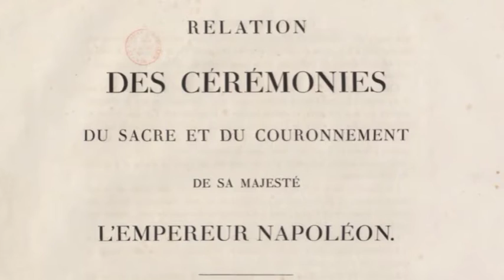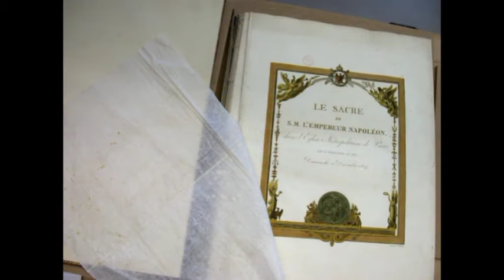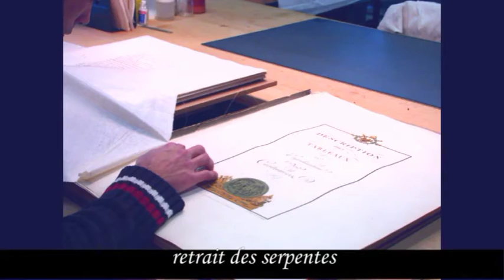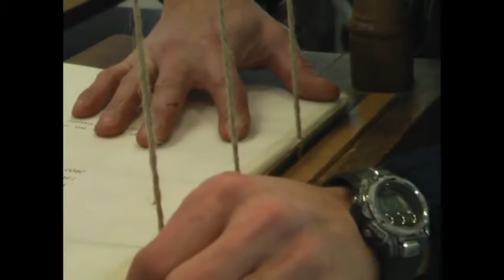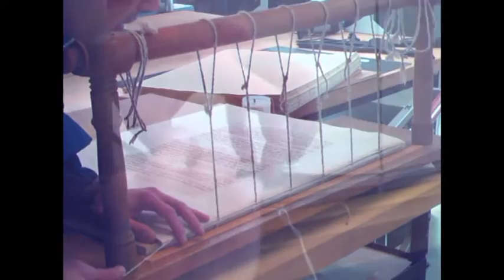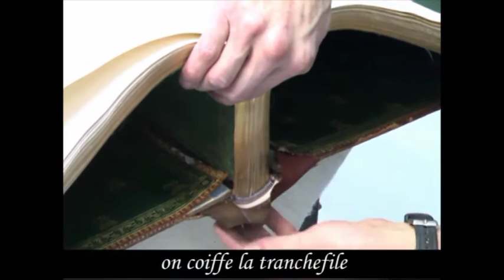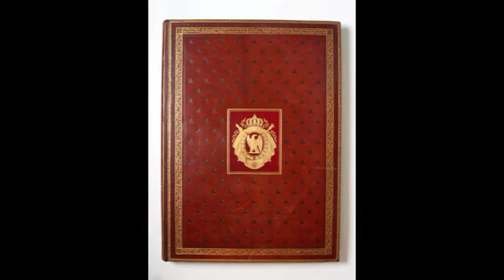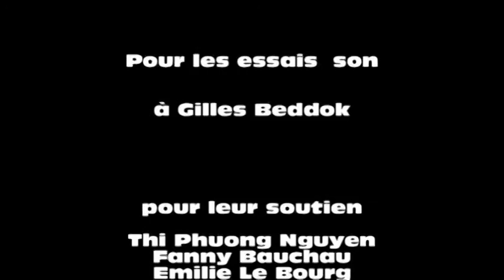Le livre du "Sacre de Napoléon" | Restaurer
Découvrez la complexité du travail et le savoir-faire des restaurateurs de la Bibliothèque nationale de France au travers des différentes étapes de la restauration du livre du "Sacre de Napoléon".

Retrouvez le document numérisé dans Gallica, la bibliothèque digitale de la BnF

Et pour en savoir plus sur les métiers de la restauration et de la conservation à la BnF